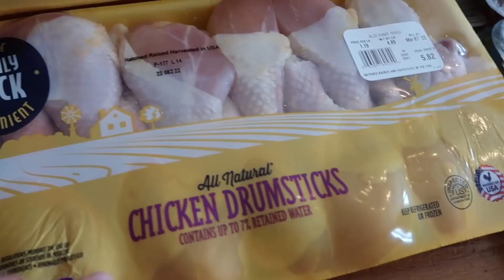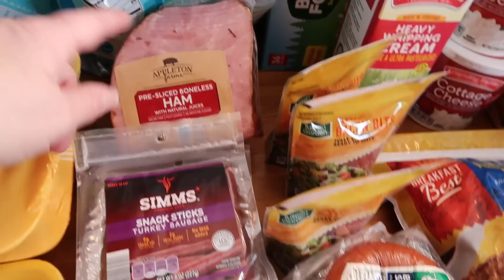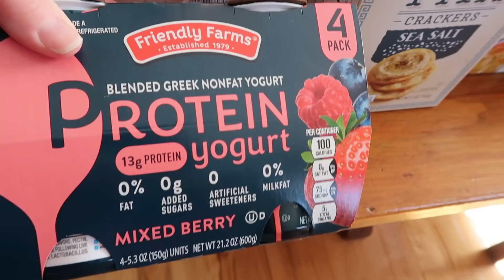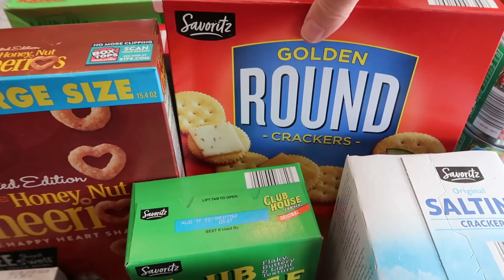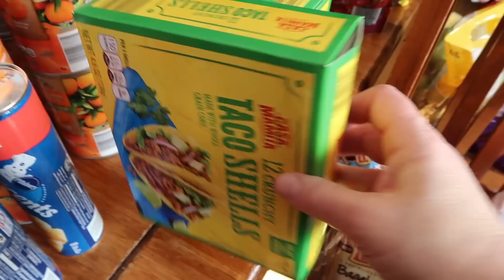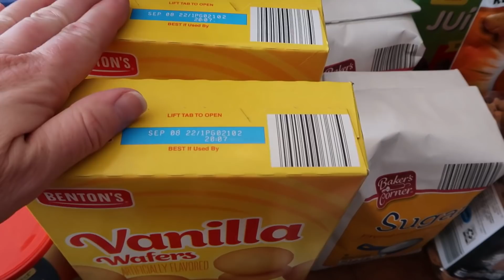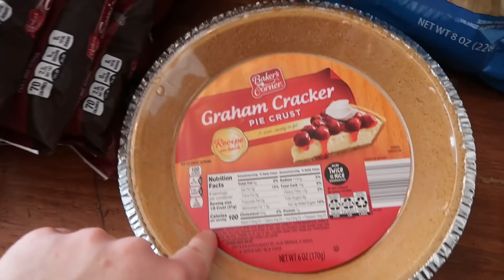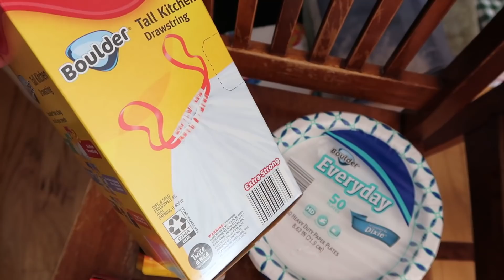MARCH MEAL PLAN & ALDI GROCERY HAUL FOR A FULL MONTH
I got everything for the month at Aldi this time.  I will, however, be shopping the flyers as the month goes on to stock up on all the great deals.  The loss leaders (front page super buys) are definitely worth the effort.

COOKBOOKS ARE IN STOCK.  No International shipping at this time.)

18 Quart Nesco Roaster
7 Quart Crockpot